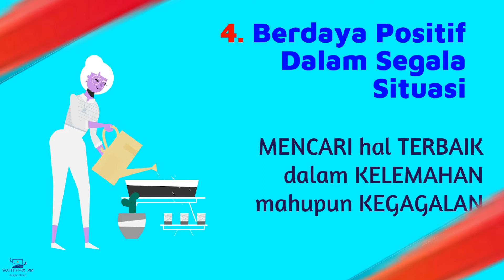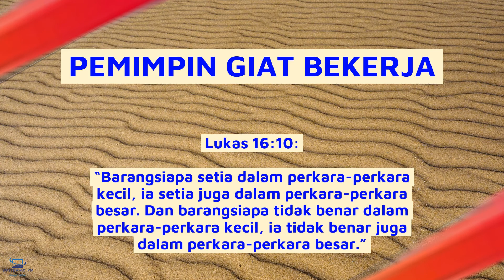10 KEMAHIRAN YANG MENJADIKAN ANDA PEMIMPIN YANG UNGUL I Ruang Motivasi WATITIR I KEPIMPINAN #1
10 KEMAHIRAN YANG MENJADIKAN ANDA PEMIMPIN YANG UNGUL I Ruang Motivasi WATITIR I KEPIMPINAN #1
KIta Semua adalah Pemimpin.
Untuk menjadi pemimpin yang hebat perlu memiliki hati yang sentiasa mahu belajar dna menjadi lebih baik.
Video ini menyajikan 10 kemhiran yang perlu dimiliki oleh setiap orang agar dapat menjadi pemimpin yang hebat.

My Life My Style
Watitir - Oporogot Minsingilo Rati Koposion